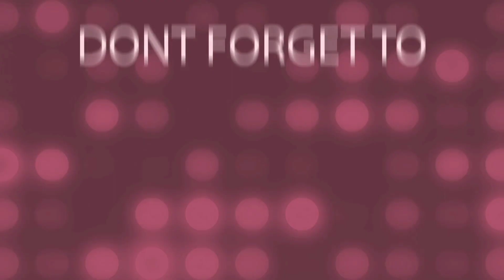JoyRide /Way back home /ang dilim ng Kalangitan#explore#travel#share#ofw